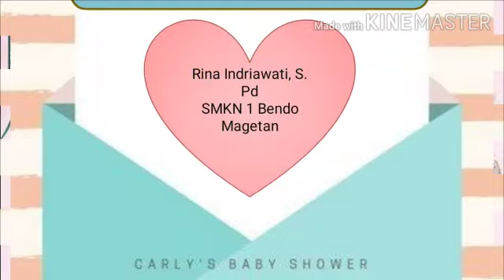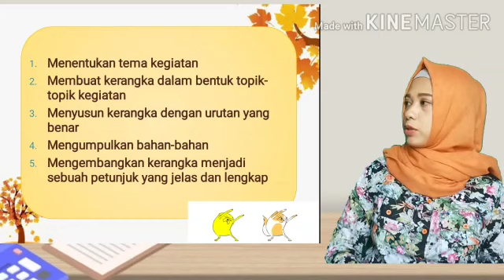Mengembangkan Teks Prosedur | Video Pembelajaran SMKN 1 Bendo Magetan